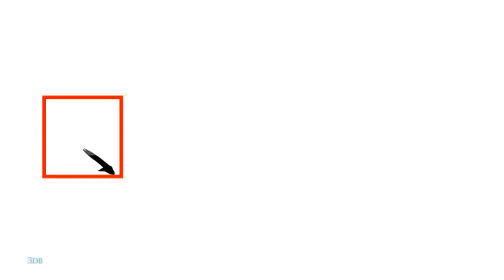Dancing Warrior, Dancing Mind with Dr. Jerry Lynch